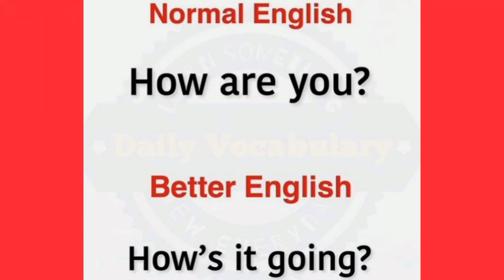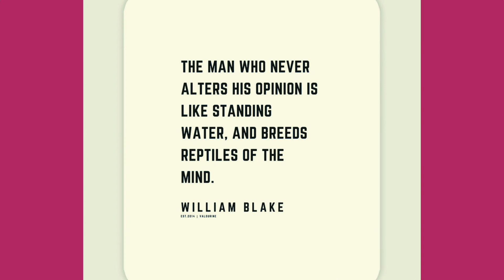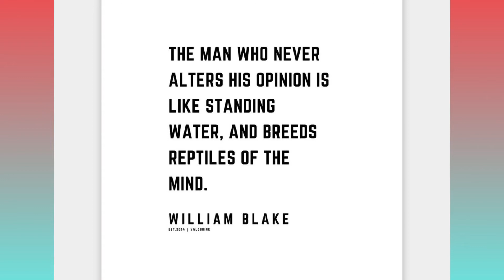How to speak better English#english#Williamblake#food#vlog#cooking#Indianfood#sahajayogameditation